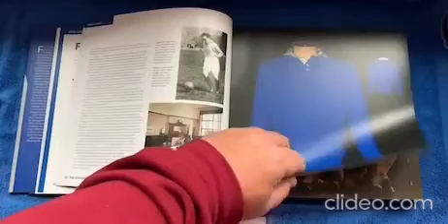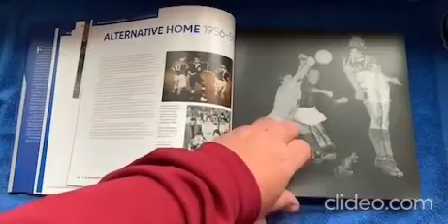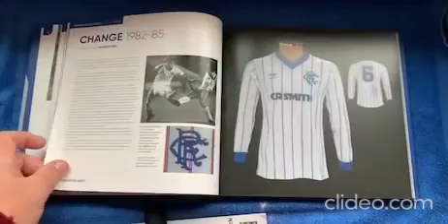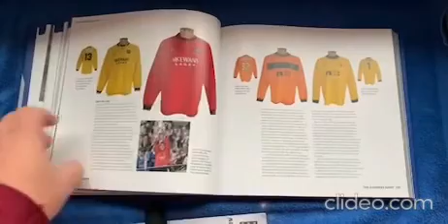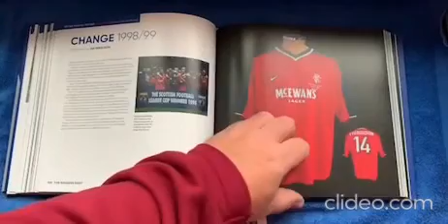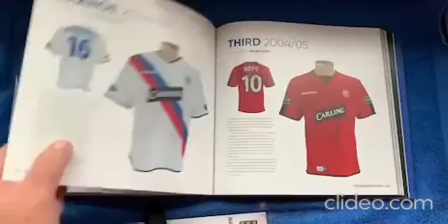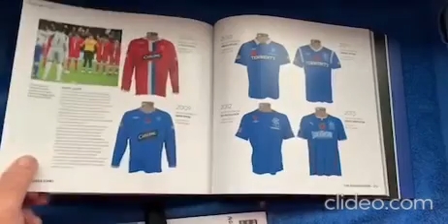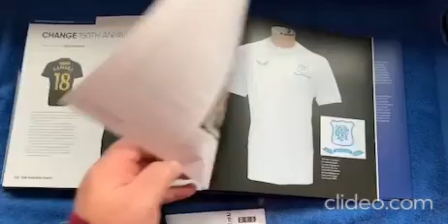RANGERS SHIRT BOOK